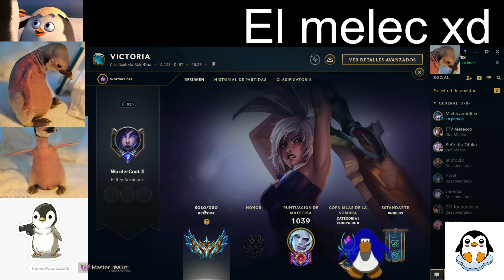ME BANEAN TRYNDAMERE EN MASTER Y RESPONDO CON MI GAREN TALENTOSO *GAMING* - LEAGUE OF LEGENDS